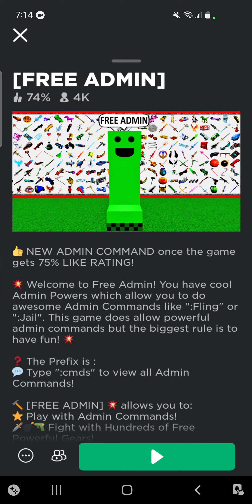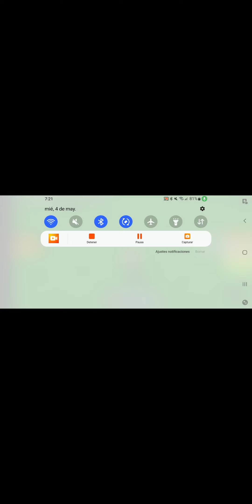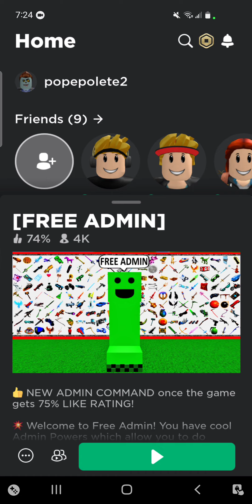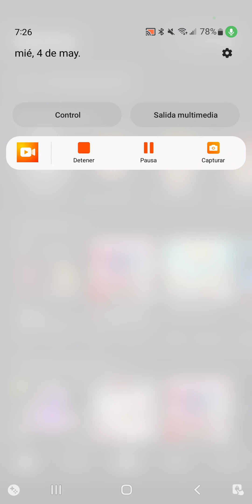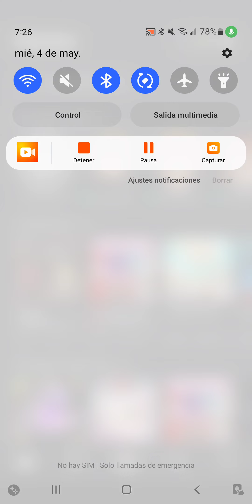Chaos game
Chaos